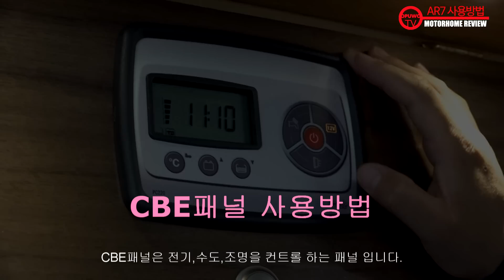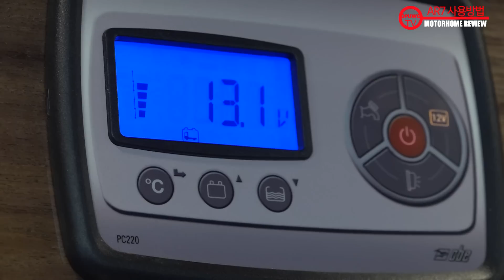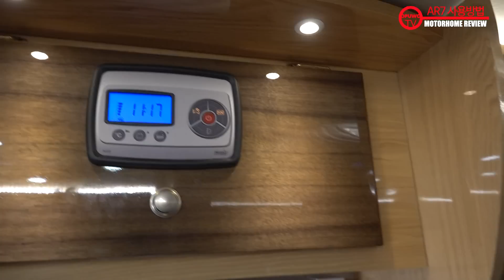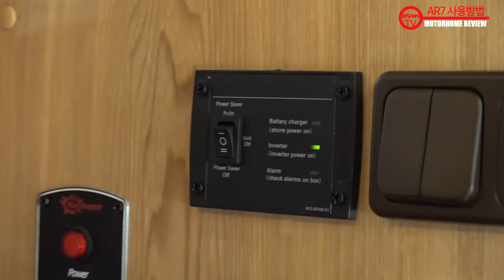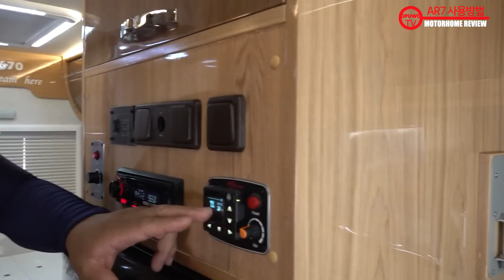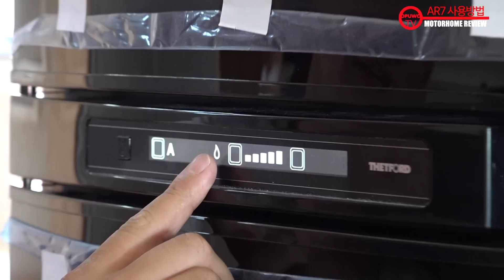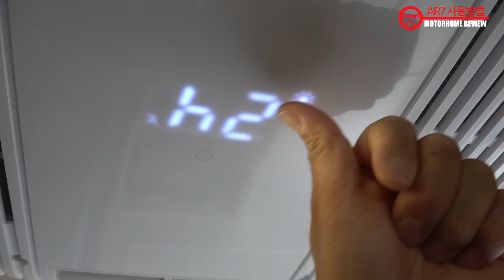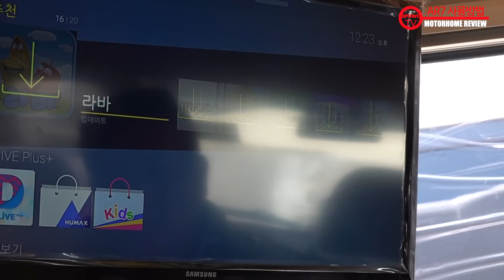AR7 (아우러스670) 내부 사용설명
설명AR7 (아우러스670) 사용법에 대한 문의가 많아
내부 사용방법에 대해서 자세히 리뷰를 촬영했습니다.

1. 55초 CBE메인 패널 사용법
2. 7분 49초 싱크대 사용법
3. 8분 32초 화장실 사용법
4. 11분 30초 인버터 사용법
5. 14분 9초 냉장고 위 스위치 사용법
6. 15분 37초 맥스히터 사용법
7. 18분 43초 냉장고 사용법
8. 21분 57초 맥스팬 사용법
9. 25분 48초 벨에어 에어컨 사용법
10. 26분 48초 TV(디라이브)사용법
11. 30분 54초 침대,소파 변환방법
12. 31분 45초 창문 사용방법

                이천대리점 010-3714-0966